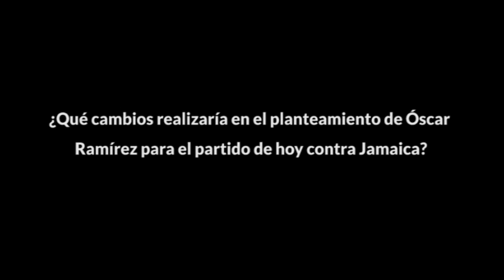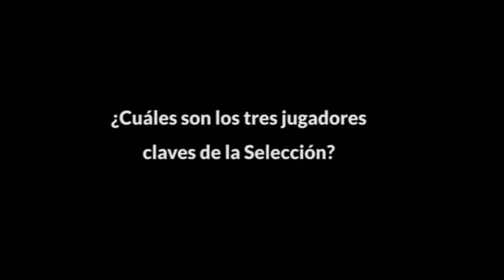¿Cuál es la estrategia que debe aplicar "La Sele" ante Jamaica?, Guima y la afición dan su criterio